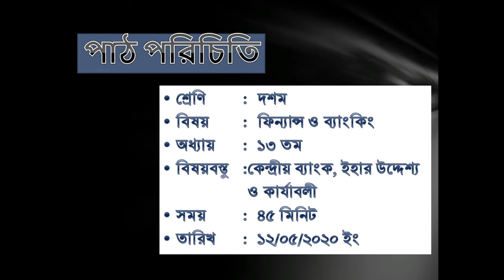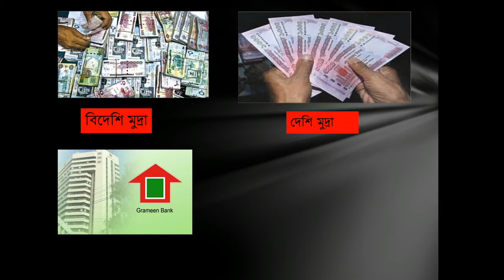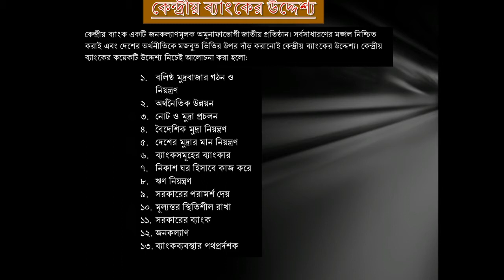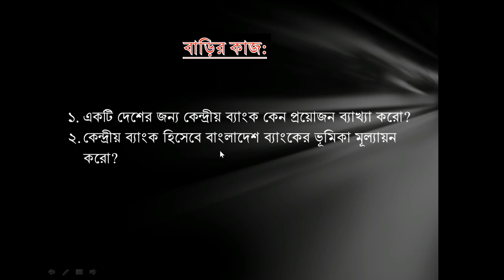দশম শ্রেণি: অর্থ ও ব্যাংকিং: অধ্যায় -১৩ তম (কেন্দ্রীয় ব্যাংক)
learning for student